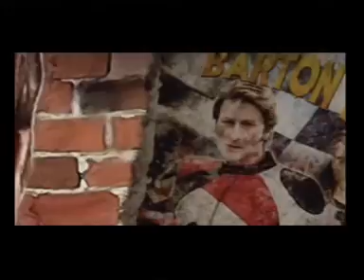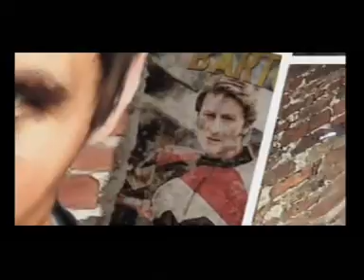Ghost riders intro + 1er niveau